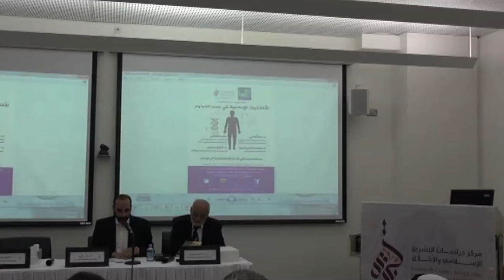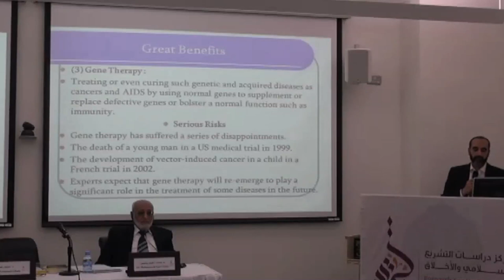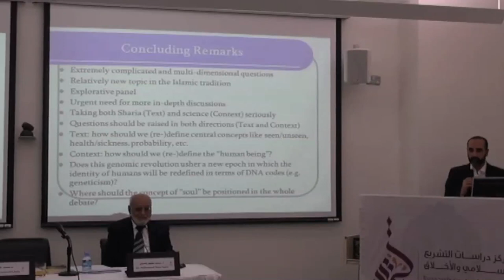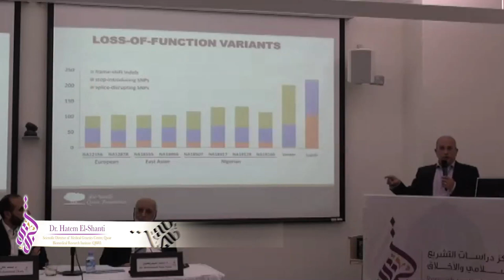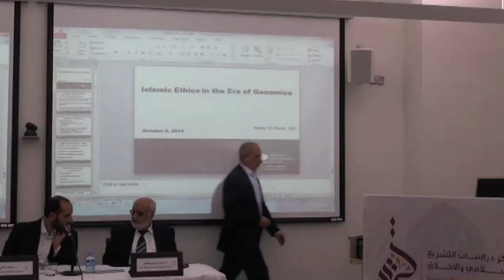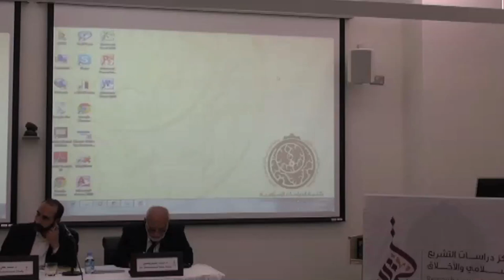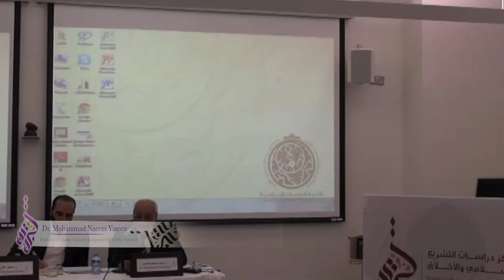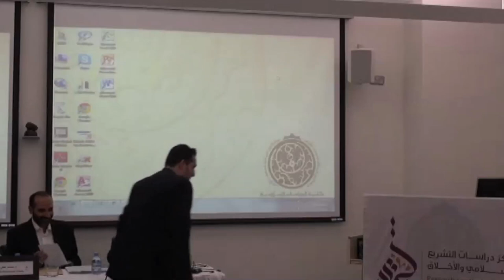CILE Public lecture "Islamic Ethics in Era of Genome" 02/10/2014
Dr Tariq Ramadan
Dr Hatem El-Shanti
Dr Mohammad Naeem Yaseen
Dr Mohammed Ghaly"